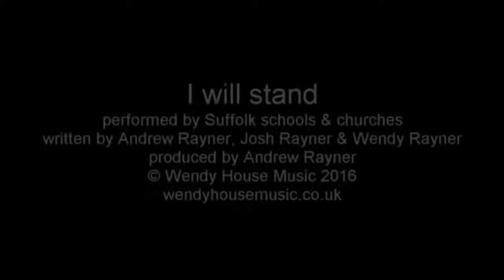I will stand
Recorded and filmed for the 'Everlasting Light' Suffolk Schools & Churches 2016 Christmas Music Project in aid of Tearfund.
Sung by children from primary schools across Suffolk.
Composed by Andrew, Josh & Wendy Rayner.
Produced, arranged and directed by Andrew Rayner.